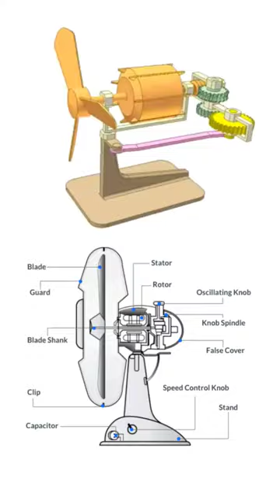Swing Fan | Inside Mechanism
Swing Fan working inside mechanism
3D Design and Animation

Video clip used in this short by @thang010146

3D Cad Panda - MEchanism working explanation with 3D Animation video